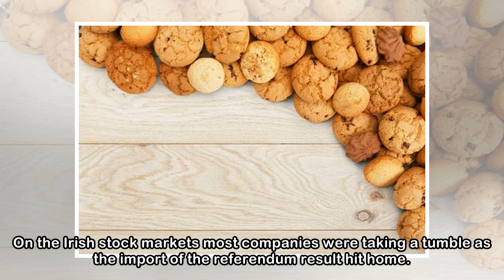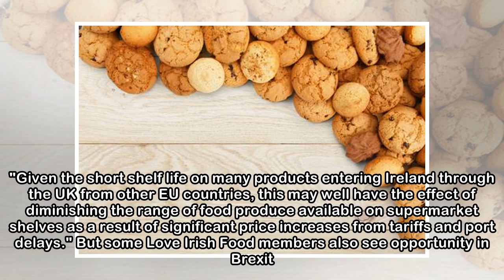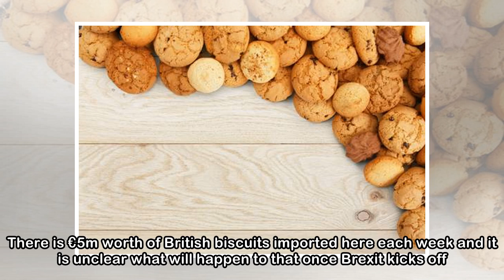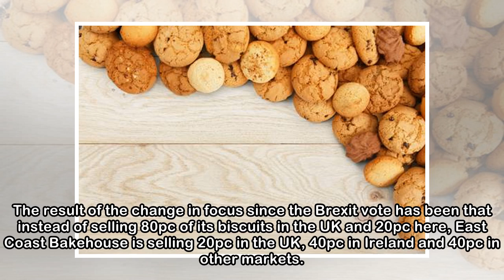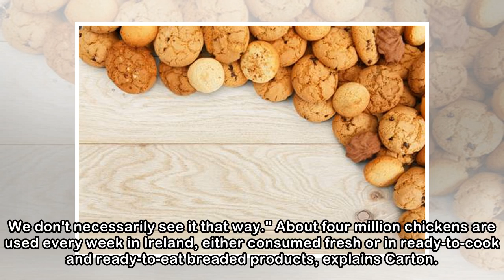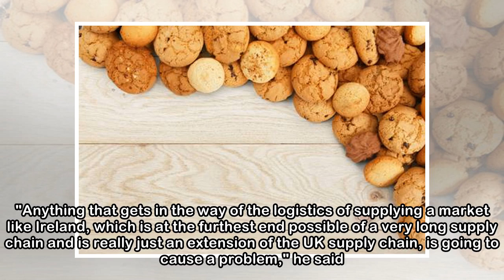Brexit challenge takes the biscuit for food producers as they target new opportunities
'The result of the change in focus since the Brexit vote has been that instead of selling 80pc of its biscuits in the UK and 20pc here, East Coast Bakehouse is selling 20pc in the UK, 40pc in Ireland ...